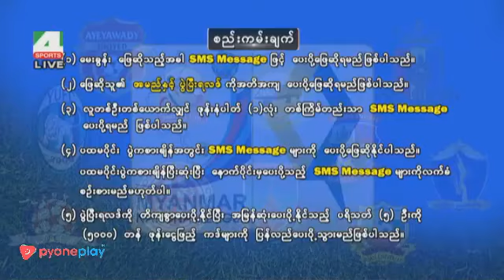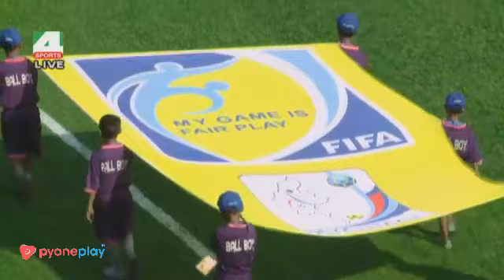Zwekapin Utd Vs Sagaing Utd Full Match 2018 MPT Myanmar National League (Week-8)